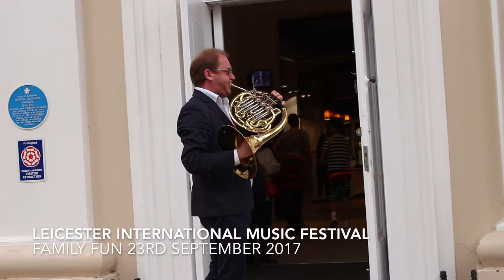LIMF Family Fun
Family Fun Pop-Up at the New Walk Museum, Leicester, during the 2017 Leicester International Music Festival.